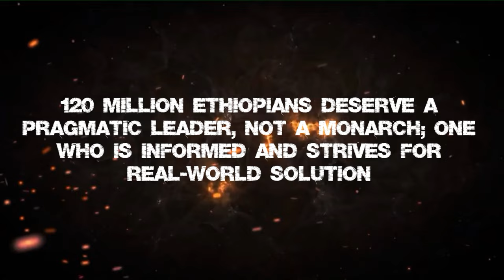Abiy Ahmed insanity continues incessantly [94% Ethiopians Do Not Subscribe to Prosprity Gospel]